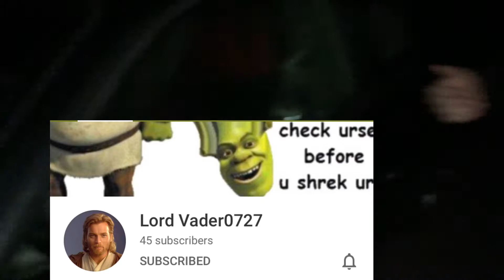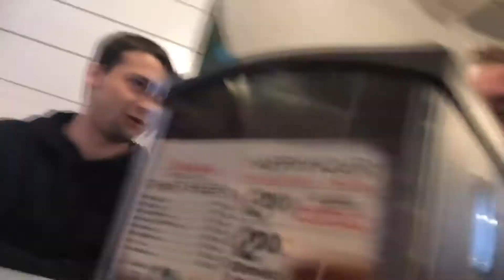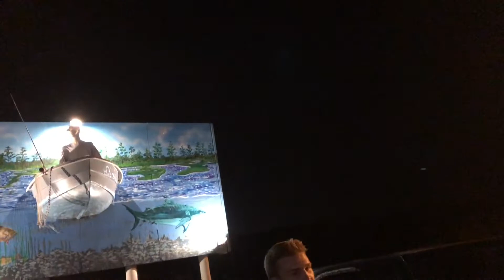Hanging out with friends 4